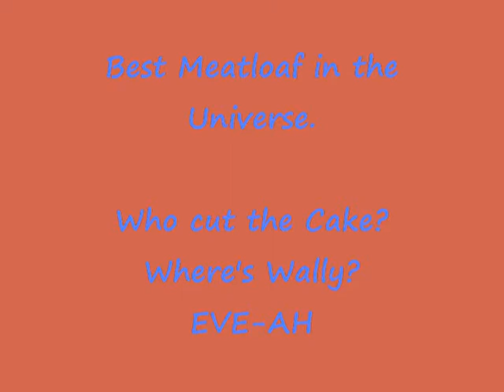The Best Meatloaf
Firetalk and meatloaf July 2008